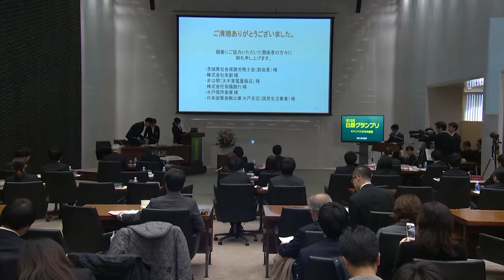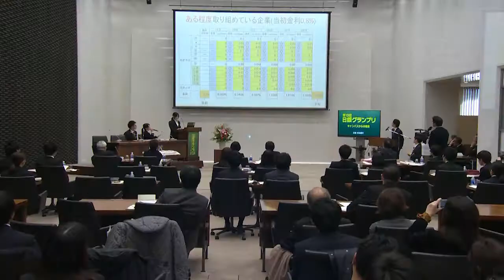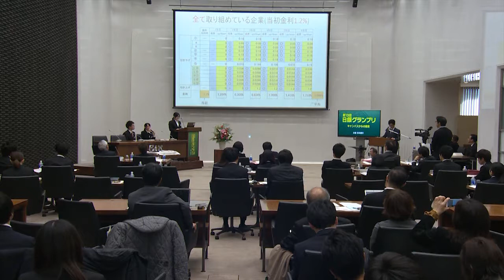第13回日銀グランプリ⑥常磐大質疑応答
2017年11月23日（木・祝）に日本銀行本店において実施した第13回日銀グランプリ決勝大会の模様です。
日銀グランプリの詳細については、日本銀行ホームページをご覧ください。